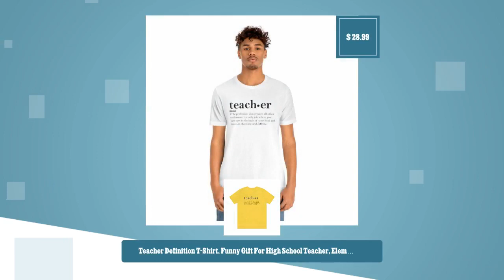Teacher Definition T-Shirt, Funny Gift For High School Teacher, Elementary Gift, Funny Shirt, Uni...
This classic unisex jersey short sleeve tee fits like a well-loved favorite. Soft cotton and quality print make users fall in love with it over and over again. These t-shirts have-ribbed knit collars to bolster shaping. The shoulders have taping for better fit over time. Dual side seams hold the garment's shape for longer. .: 100% Airlume combed and ringspun cotton (fiber content may vary for different colors) .: Light fabric (4.2 oz/yd² (142 g/m²)) .: Retail fit .: Tear away label .: Runs true to size